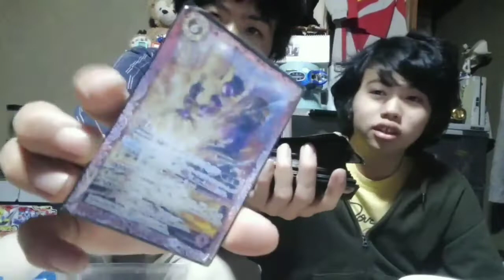【リクエスト動画】僕が編集出来る長時間動画の限界がこれです！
よろしければまた挑戦させてください！

✂︎ｷﾘﾄﾘｾﾝ ✂︎

【リクエストをくれた方】

✂︎ｷﾘﾄﾘｾﾝ ✂︎

【朝日日向がオススメする曲】

✂︎ｷﾘﾄﾘｾﾝ ✂︎

【この動画で言っていたはなおさんの動画】

【神回】語彙力最強４歳児が架空請求を録音した音声だけで演じたら振り込め詐欺成功したwwwwww

✂︎ｷﾘﾄﾘｾﾝ ✂︎

✂︎ｷﾘﾄﾘｾﾝ ✂︎

✂︎ｷﾘﾄﾘｾﾝ ✂︎

✂︎ｷﾘﾄﾘｾﾝ ✂︎